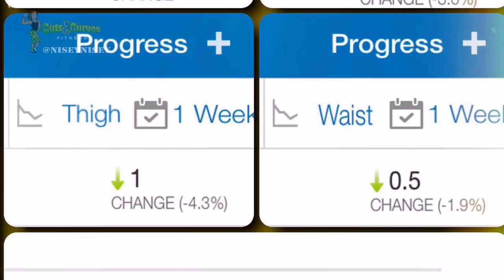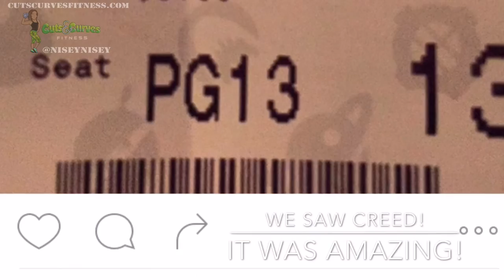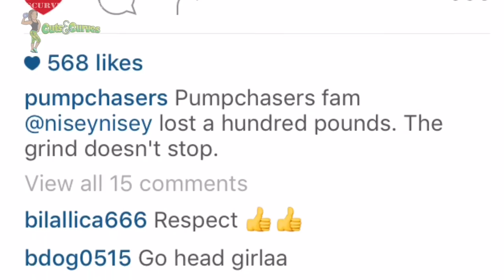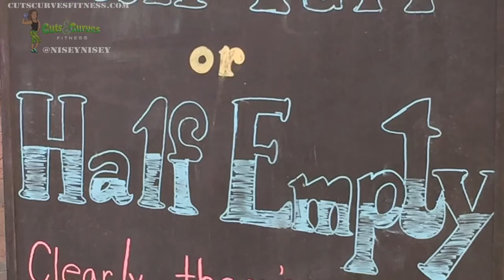JingleWEEK#1! PumpChasers SWAG, giveaway win, & POT-tery ;)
Vlogmas isn't really for me, but I thought JingleWeek would be a great idea to force me to get more content up on a weekly basis! hahaha. Here's week #1! Featuring the new PumpChasers ladies line, Jelisa Scotton giveaway winnings, snippets of my workouts throughout the week, my cut update, glances at my 9to5 work outfits and my 1st pottery class! :)